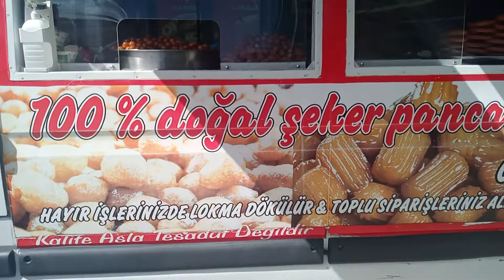pazardayiz alış veriş turu iyi seyirler